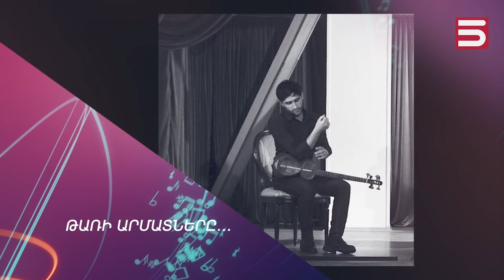Երաժշտական պատմություններ/ Զարեհ Գալստյան/ Zareh Galstyan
Թառահար Զարեհ Գալստյանը պատմում է, թե ինչպե՞ս ընտրեց թառը: Նա նվագում է  մի շարք խմբերում, բայց նաև ներկայացնում է անհատական աշխատանքներ: